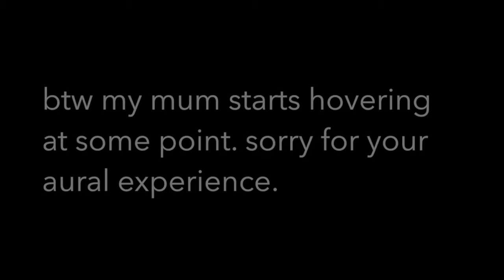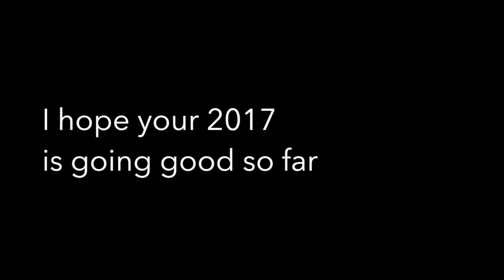1. Merry New Annum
I answered some questions from lovely people to kick my year off ^_^